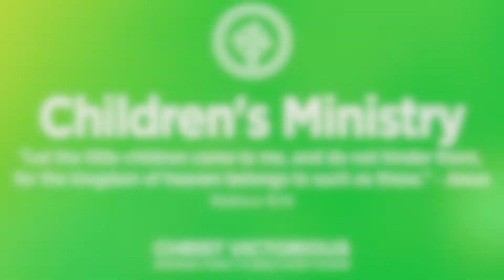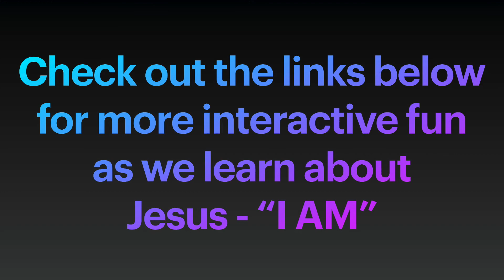"The Good Shepherd" (Children's Ministry, July 26)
Jesus: the Great I AM

This 8-week online series focuses on the character of Christ through the “I AM” statements found in the Gospel of John. Each week focuses on a different “I AM” statement of Jesus using object lessons and activities and music. For resources and interactive material

CHRIST VICTORIOUS LUTHERAN CHURCH
Join us at 10:25 am every Monday, Wednesday, and Friday for our "10:25" series of short videos full of inspiration, song, stories, and encouragement from the Bible.
Join us for a deeper study (Sunday message) on Sundays at 10:25 for our "10:25 Weekly" series.